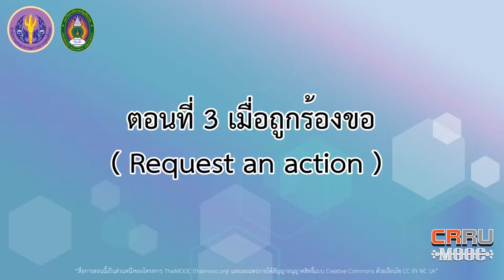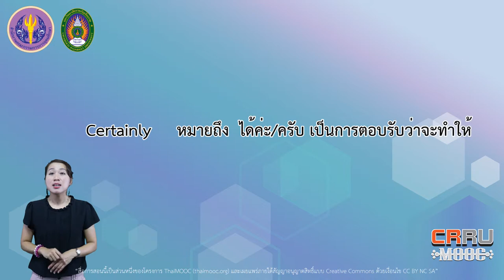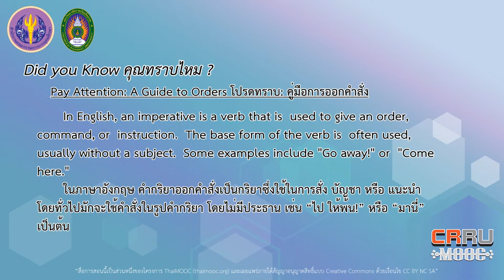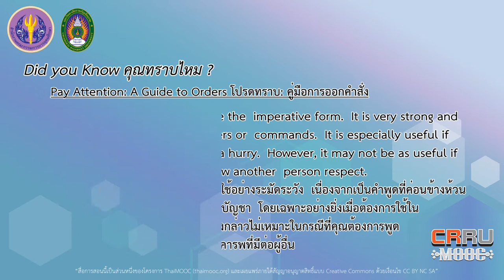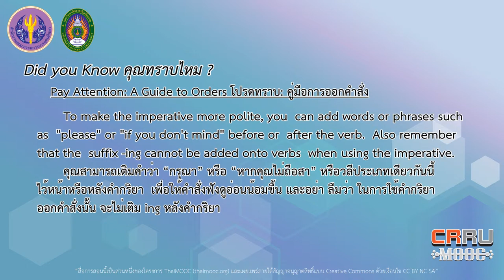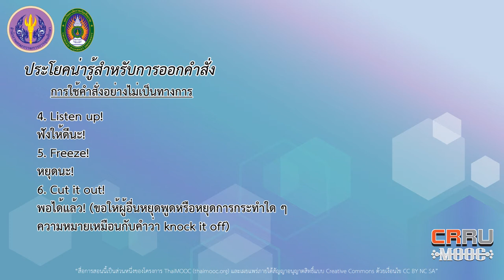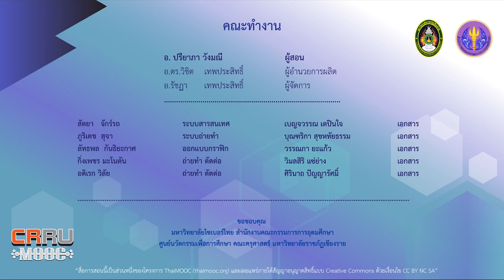Request an action